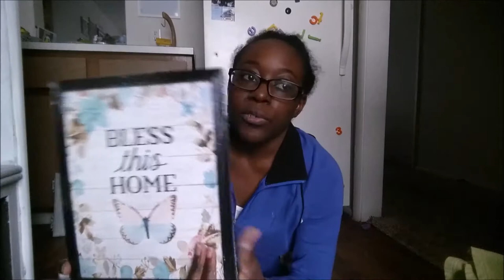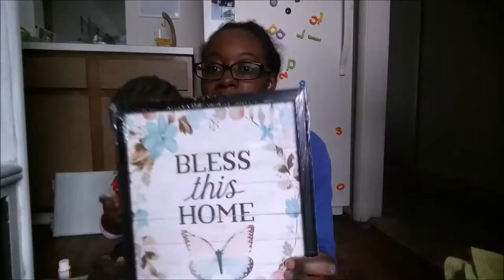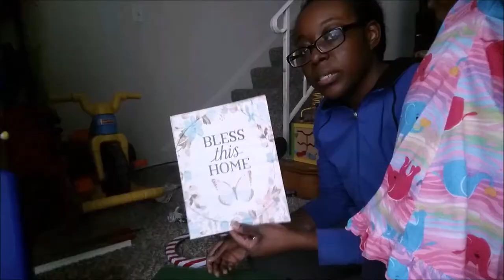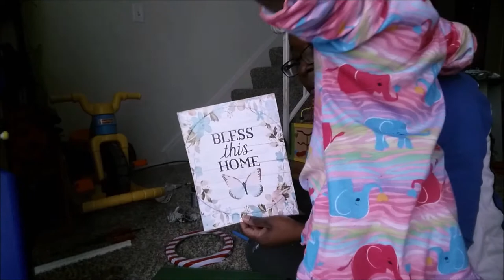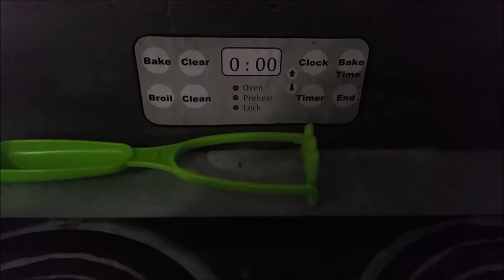DIY Play Kitchen Made From Old Entertainment Center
Hi!! Asha really enjoys playing with the play kitchen at her playgroup, as well as, the one my parents have at their house. So I decided to make her one for home! It turned out great and she loves it.  I got all of the materials from either the dollar tree or a thift store.